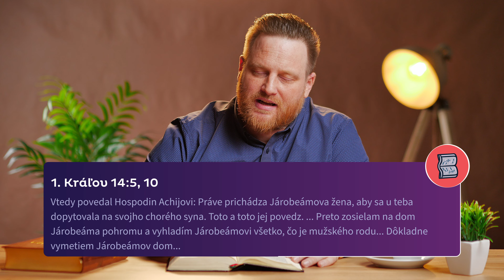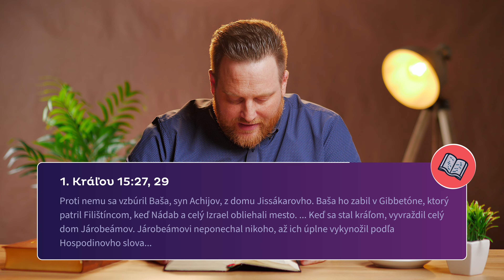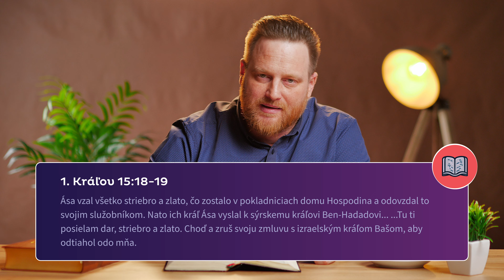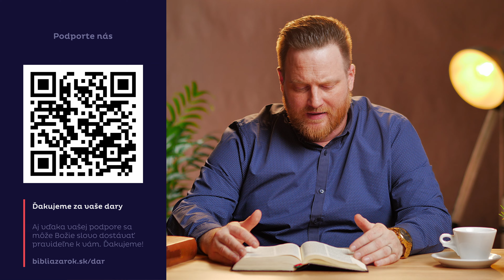1. Kráľov 14-17 | Boj medzi kráľovstvami, izraelský kráľ Achab, Eliáš vzkriesil syna | Deň #105